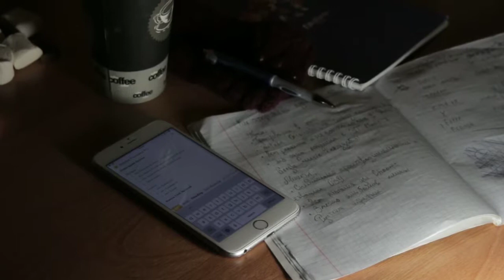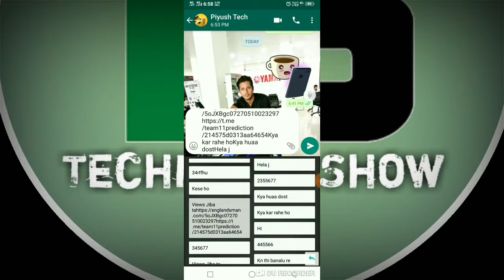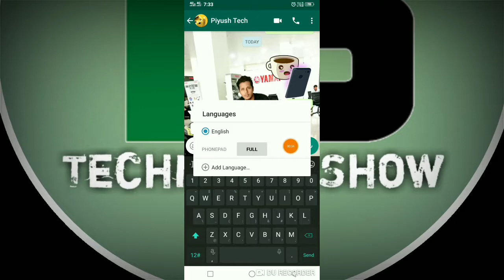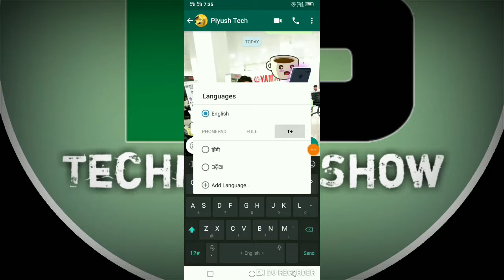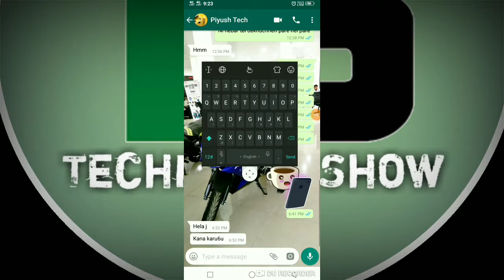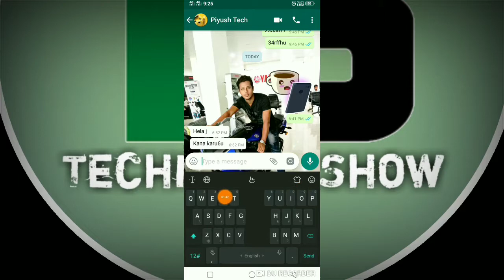Most Important Keyboard Settings for Vivo Mobile || change keyboard language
Dosto Aaj ki Is Video me maine vivo mobile ke keyboard settings ke bare me bataya hai . agar aap vivo mobile use karte hain to aap ke liye ye video kam aayegi. Ummeed Hai ki aap ko ye video pasand aayegi Thank you so much.

Video Chapters :-
00:46 Copy to clip board
02:15 Add language
03:20 Phonepad & T+
03:50 Typing keyboard